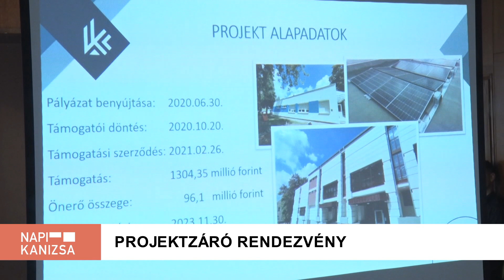Kanizsa TV NAPI KANIZSA - Projektzáró rendezvény